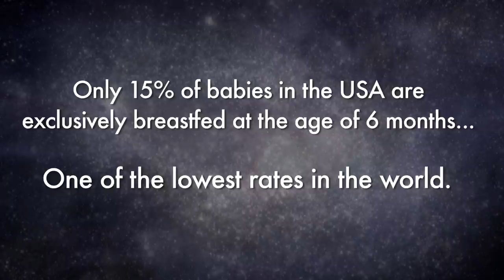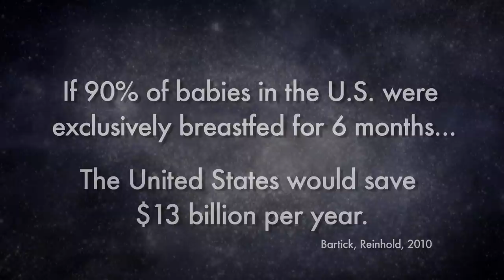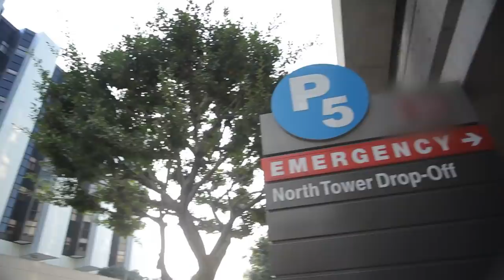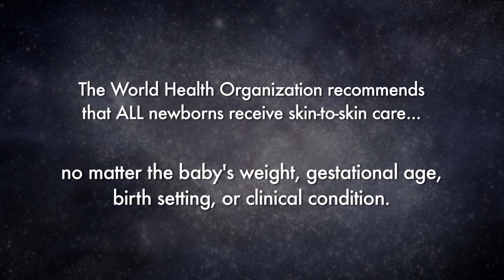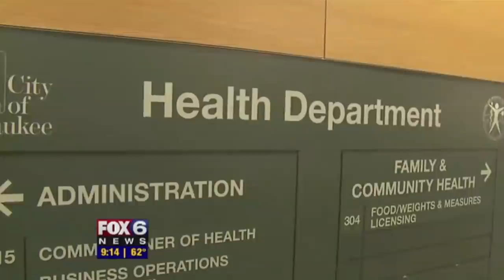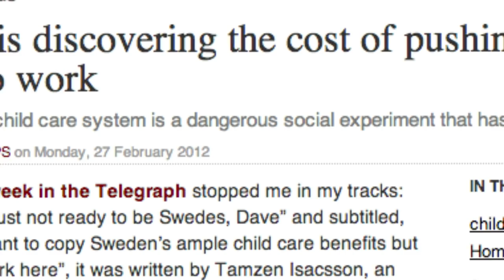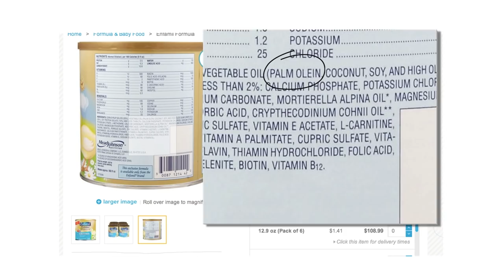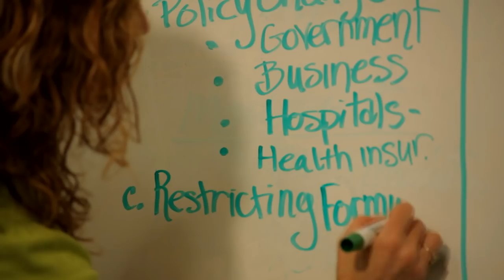Real Families Presents: The Milky Way | Redefining Motherhood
The Milky Way is a documentary about breastfeeding and mothers' rights. Written and directed by Jon Fitzgerald, be prepared to think differently about the life of a modern mother, and the way they are treated in western society.

From: The Milky Way

Content Licensed from Abacus Media to Little Dot Studios.